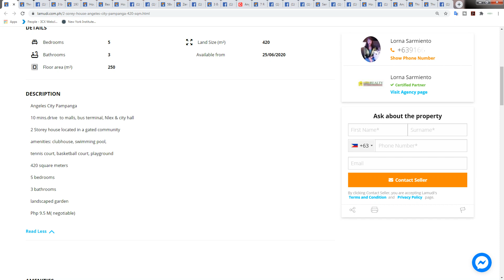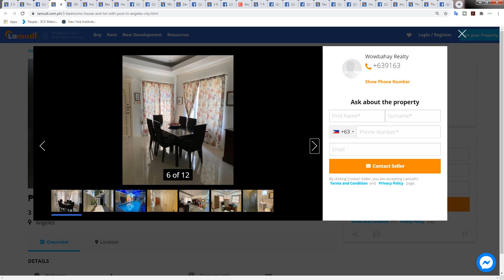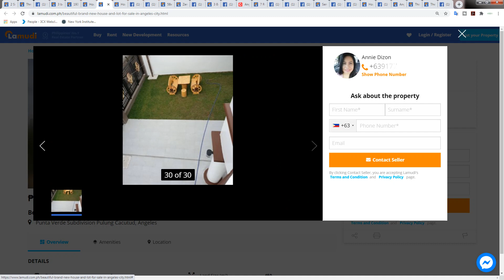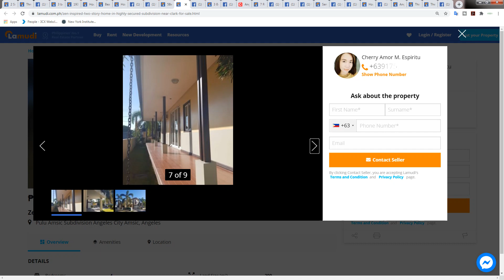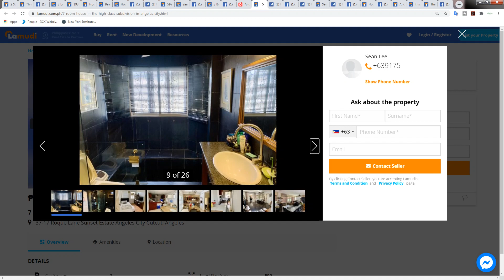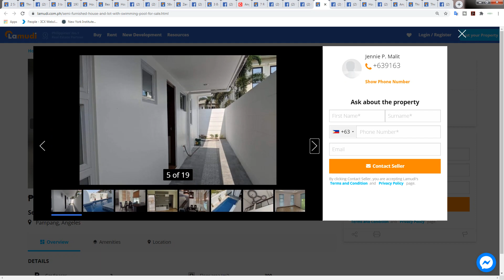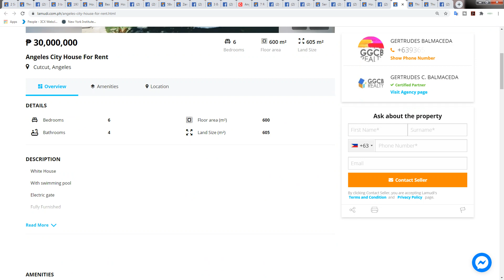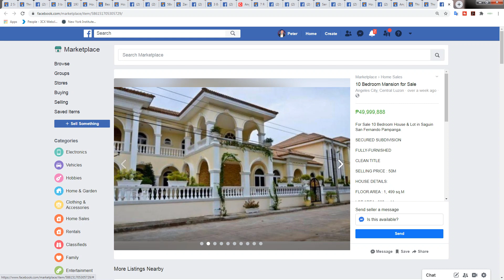Luxury Houses for Sale in Angeles City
Please support our efforts and channel.

Share one of our videos in FB.

FREE $44 gift voucher from Airbnb, use link below to sign up and receive your voucher: